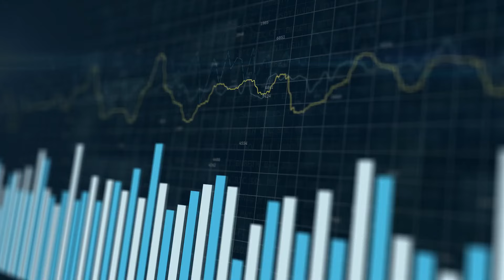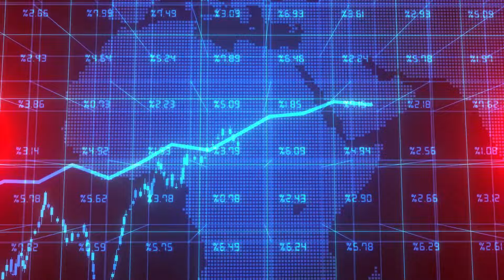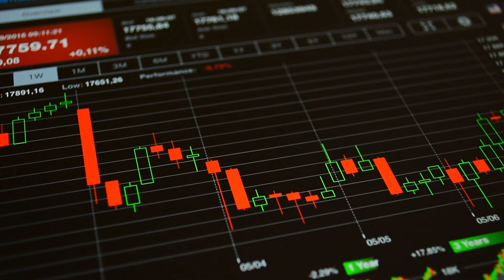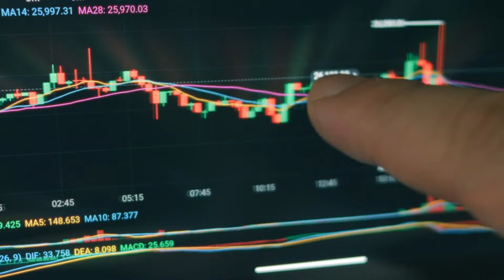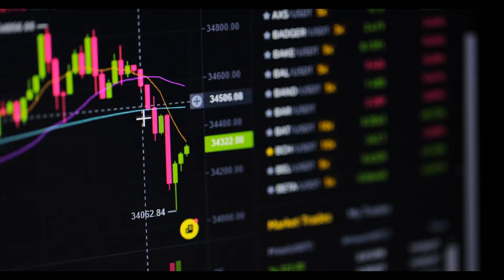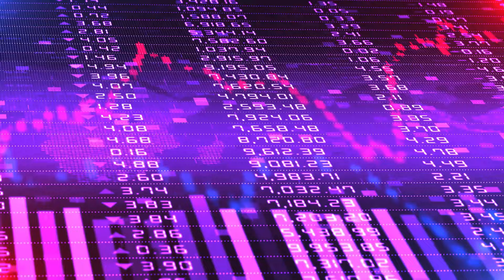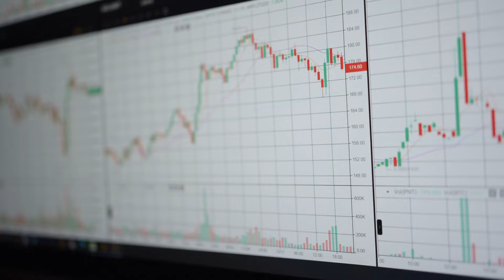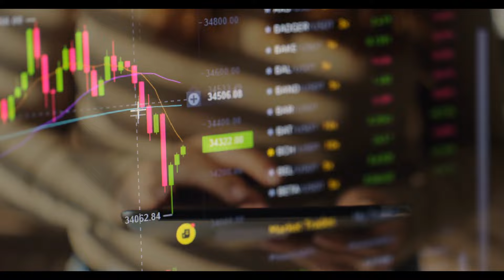AMC STOCK UPDATE: AMC LAWSUIT WILL BE SETTLED THIS WEEK! LETS GO!